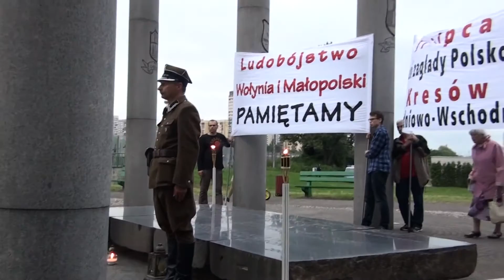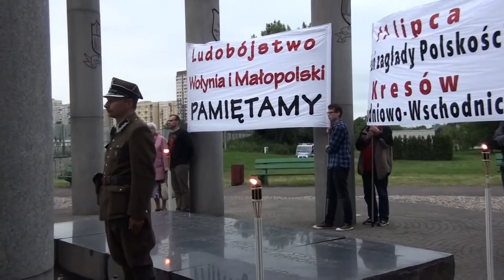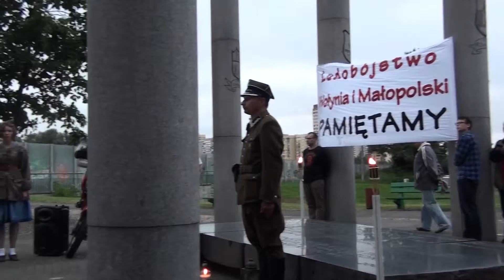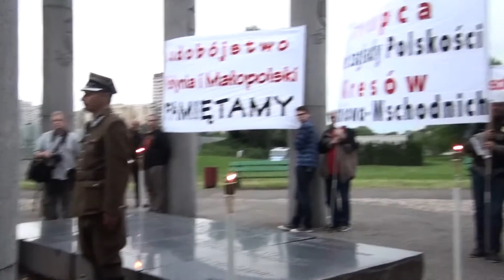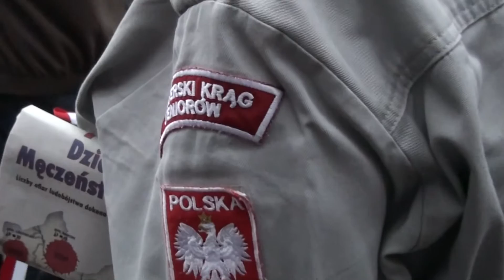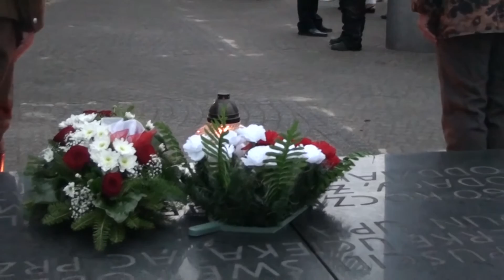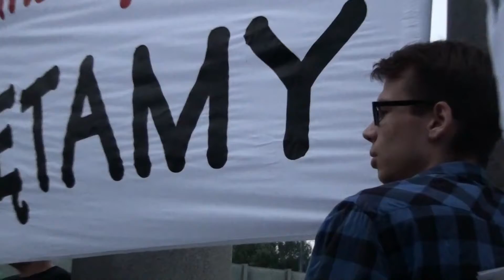11.07.2014 71. Rocznica Rzezi Wołyńskiej - Skwer Wołyński Warszawa